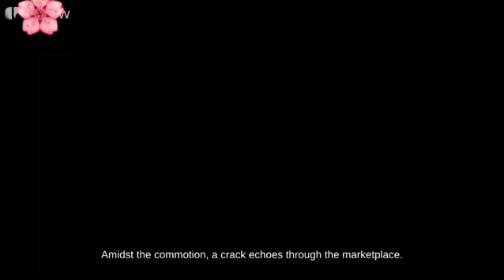The dragon 🐉 eggs wildlife little girls in the jungle#forest